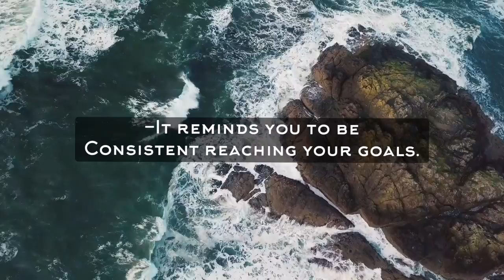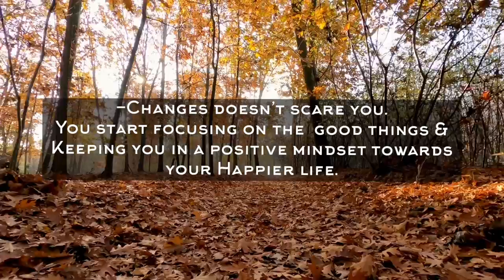10 - Signs You're On The Right Path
This channel is here to send you positive and uplift your mindsets.